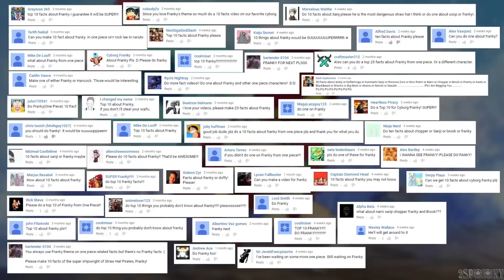5 Things You Probably Didn't Know About Franky! (5 Facts) | One Piece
Today we countdown 5 facts you should/probably didn't know about Mr. Cutty Flam over here, otherwise known as Franky of the straw hat pirates from One Piece!
Hopefully you guys learn something today and hopefully you enjoy the video! I really appreciate your guy's support!
On that note make sure to drop a big fat like on this video for a 2% chance at a deadly high five, and if you could please subscribe you would just make my week man.